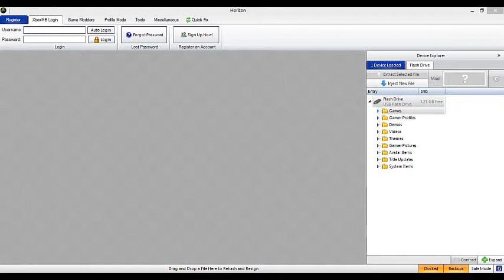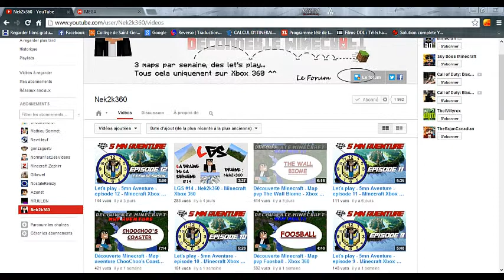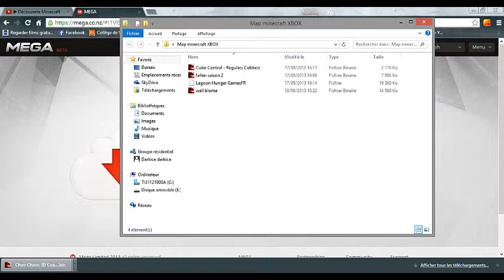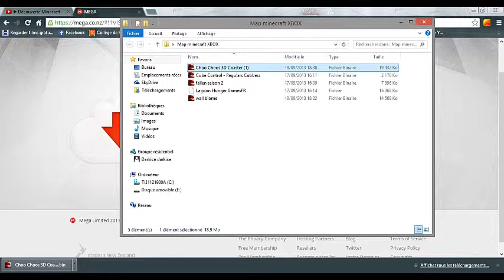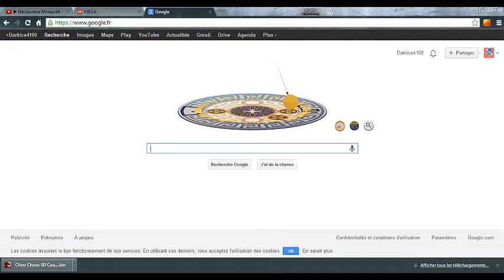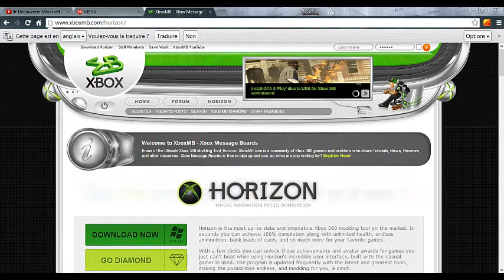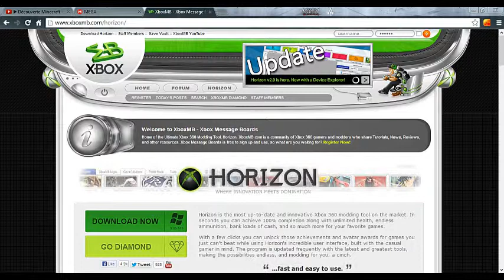Tutorial N°5 sur Horizon : Comment mettre des maps "PC" sur Xbox 360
Voila un petit tutorial j'espère que sa va bien vous aidez =)

PS : Prévenez moi si les liens marchent pas merci =)